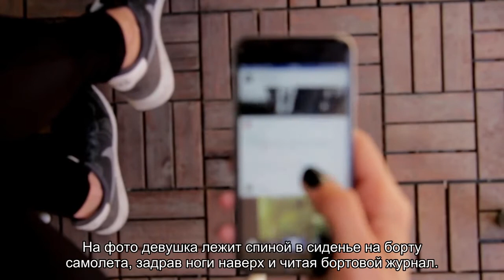Стюардесса в мини-юбке задрала ноги в пассажирском кресле и удивила поклонников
Бельгийская стюардесса попозировала перед камерой в необычной позе, сидя на пассажирском кресле, и удивила поклонников в сети. На фото девушка лежит спиной в сиденье на борту самолета, задрав ноги наверх и читая бортовой журнал. При этом она одета в униформу авиакомпании.